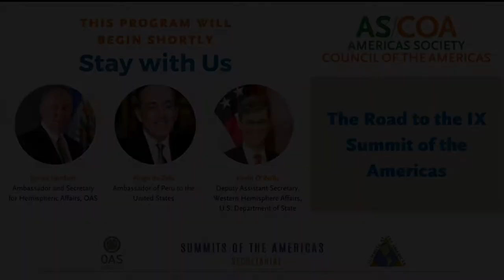The Road to the IX Summit of the Americas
Council of the Americas hosted a meeting with experts who will give an early overview of the ninth gathering of heads of state.

Speakers:
– Maria Celina Ramos-Conte, Acting Director, Summits of the Americas Secretariat, OAS
– James Lambert, Ambassador and Secretary for Western Hemispheric Affairs, OAS
– Hugo de Zela, Ambassador of Peru to the United States
– Kevin O'Reilly, Deputy Assistant Secretary, Western Hemispheric Affairs, U.S. Department of State